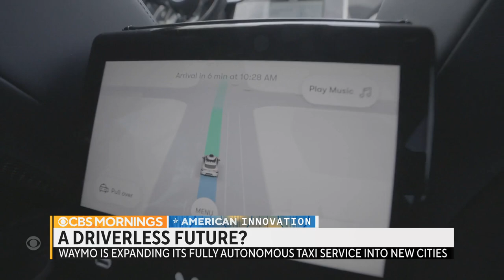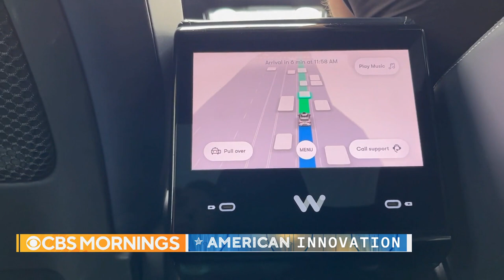Waymo leading the future of driverless cars and robotaxis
Self-driving robotaxis are a future that's already arriving in a handful of U.S. cities. It's a business that's expected to grow into a $100 billion market by 2029. The company Waymo is widely seen as leading the way and just announced a partnership with Uber. Kris Van Cleave reports.